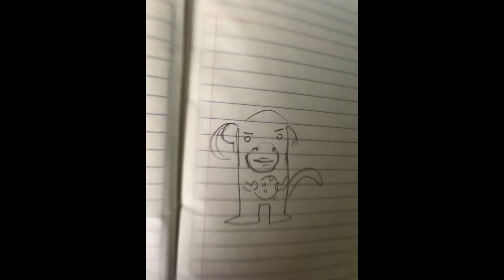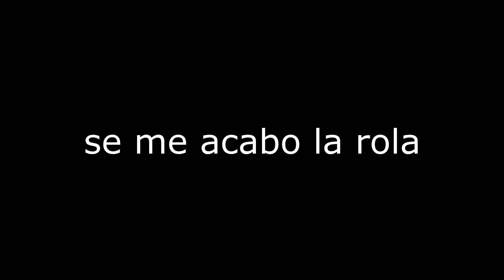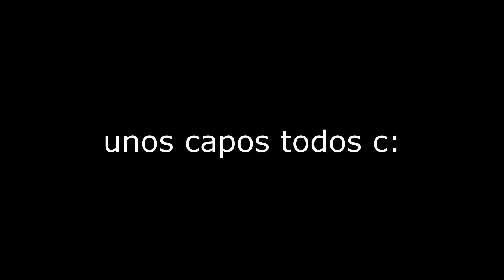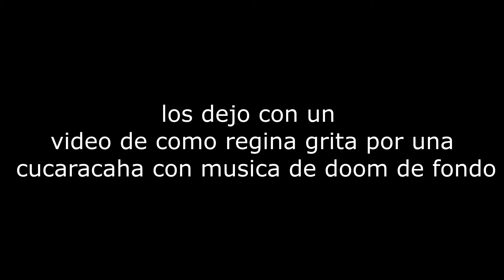Sobredosis de chaya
merida moment